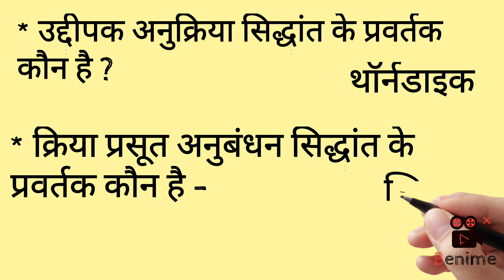UPTET|SUPER TET| CTET|CDP| DEVELOPMENT PEDAGOGY| CHILD PEDAGOGY| CHILD PSYCHOLOGY | UPTET 2022